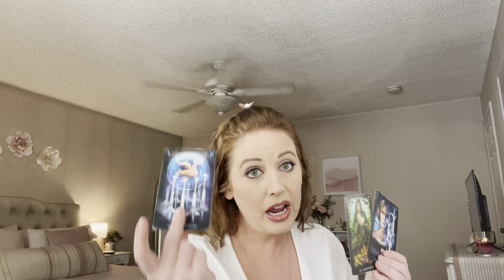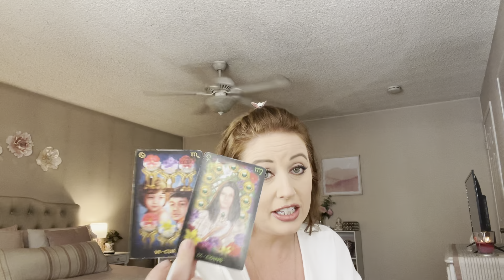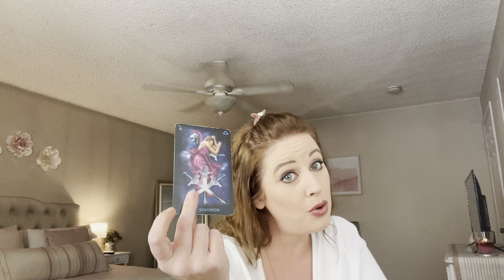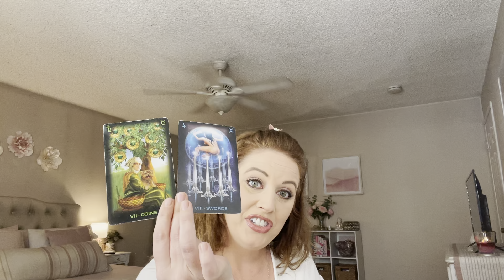freebritney Are Lou M Taylor and Jamie Spears facing legal trouble?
Book your own reading with me:

Psychicbellalove.com

50% of all readings are donated to organizations helping the black community and women in need.

Follow me on Stationhead for uncensored juicy readings!

My spiritual supplies can be purchased on moonlucklove.com follow her on IG Instagram.com/moonlucklove